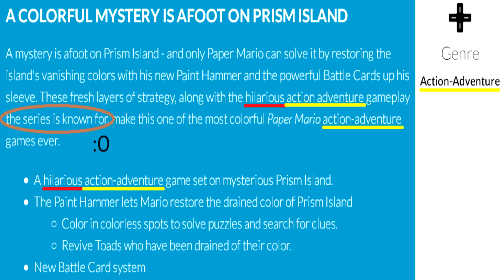The Debate over Color Splash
People are defending the game, and others aren't. I go over some common arguments that I've seen stick around. ( ͡° ͜ʖ ͡°)

Here are some links to interviews, sources, and all that jazz.

I've been catching up with some stuff, and I'm also swamped with E3 videos now, so I'm sorry that it's been, like, two weeks since I've uploaded. I'm getting on track to upload more frequently these upcoming months, luckily!
Here are a handful of sites that I can be found on!